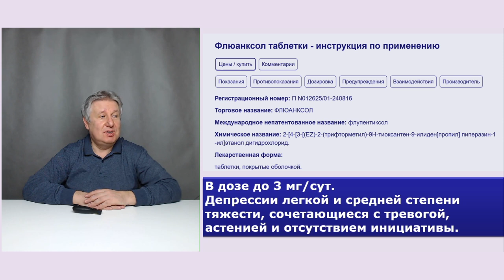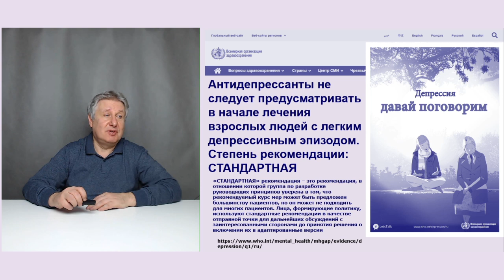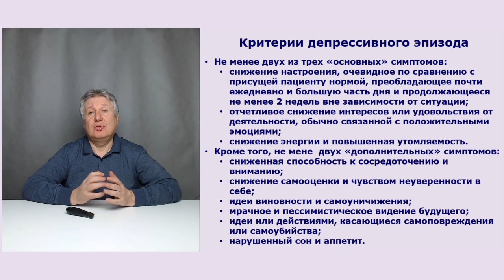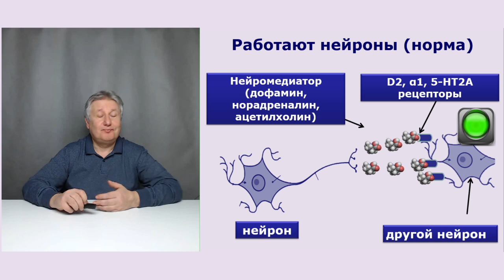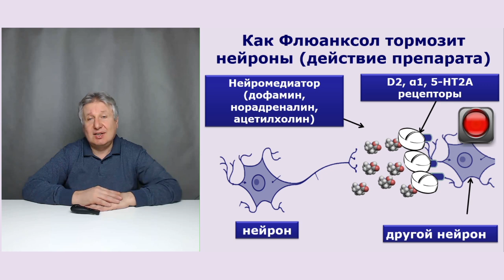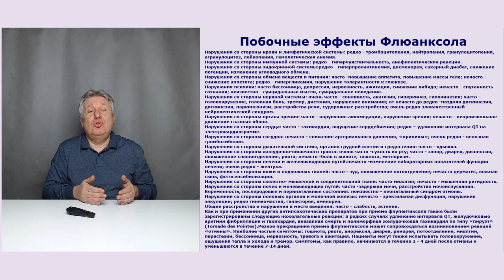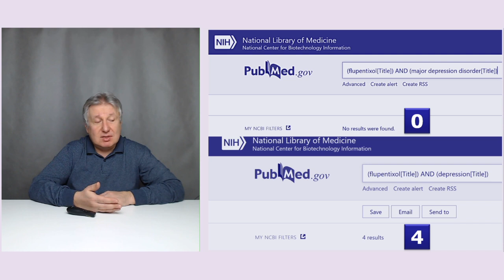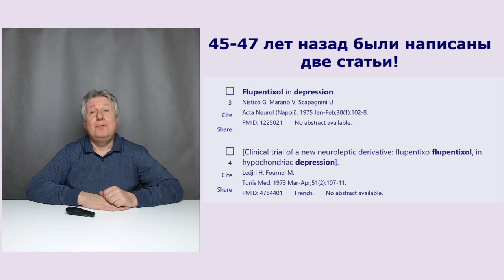Когда врут инструкции?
Как разоблачить вранье в инструкции психотропного препарата? Что нужно для этого сделать? Какими знаниями обладать? Все это Вы узнаете, если посмотрите ролик.